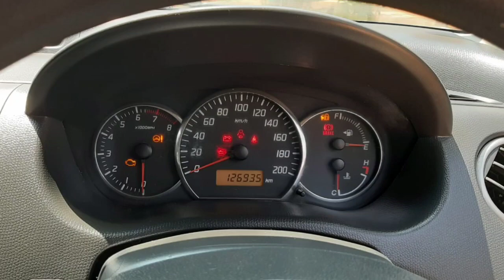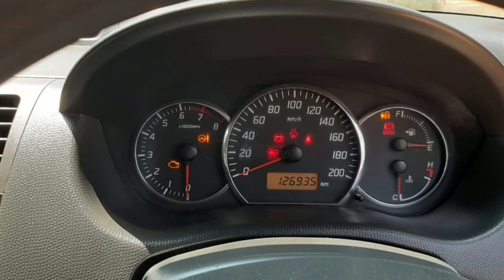Maruti Suzuki Swift Dzire Second Car Sales In Tamil Nadu Bala Car Sales And Buying Online Service